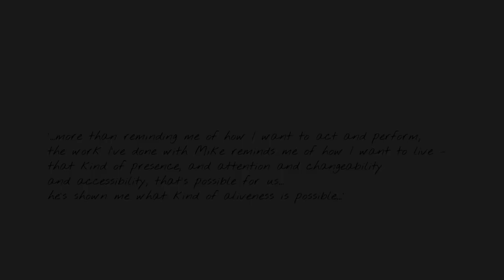MICHELLE WILLIAMS in conversation with PETER THOMSON about MIKE ALFREDS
MICHELLE WILLIAMS is an American stage and film actor, whose film credits include Brokeback Mountain, My Week with Marilyn, Fosse/Verdon, Manchester by the Sea.

Her relationship began with MIKE ALFREDS in 2015.  She had been looking for an acting mentor, and asked Mark Rylance for suggestions. Mark recommended Mike.

 Here she talks fascinatingly about her work with Mike: its challenges, its rewards, and how she has used what he has taught her in the most recent Steven Spielberg film she has just finished.  She also talks about how she has taken these techniques and insights into her ‘real’ life.